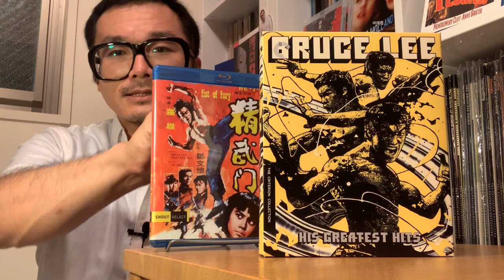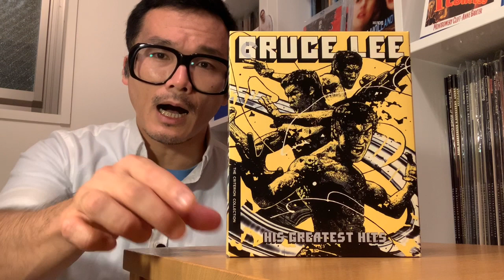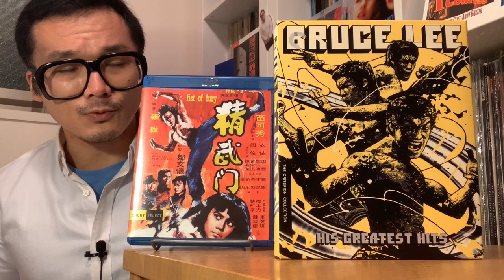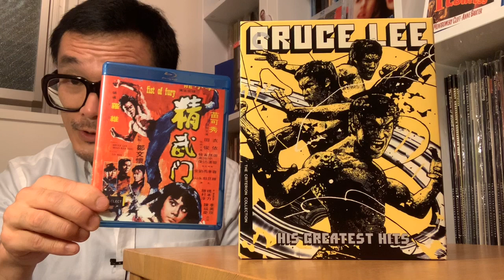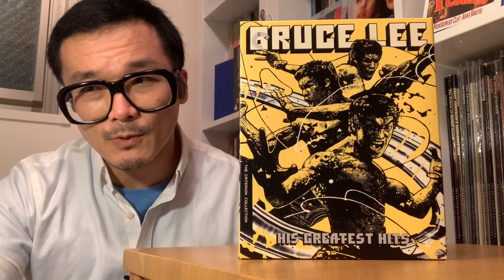(4 of 8) BRUCE LEE: HIS GREATEST HITS (Criterion Collection Spine No. 1036): FIST OF FURY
Here is a discussion of FIST OF FURY (1972), as it appears on Disc 2 of the Criterion Collection blu ray set BRUCE LEE: HIS GREATEST HITS.
Please note that, because many of the materials are identical to that of the Shout Select blu ray release of the same film, I also do a comparison with the Shout release.

**TIME CHAPTER STOPS BELOW  You can skip to a specific part of the video**

0:00 Introduction and Comments on the film and its significance
8:24  The Criterion Collection release presentation
9:40  Discussion about the audio track options
11:43  Discussion about the audio commentary track
12:57  The supplements
20:37  Conclusion